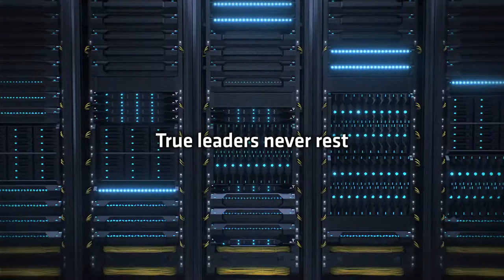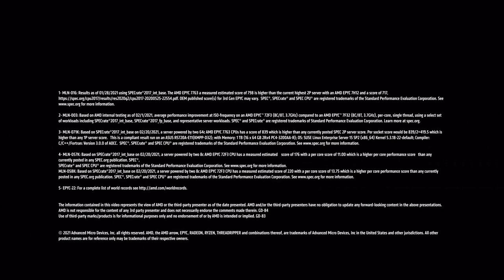【2021 Best Choice Category Award】AMD - AMD EPYC™ 7763 Processor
產品特色
AMD EPYC™ 7763為全球效能最高的伺服器處理器，擁有64個“Zen 3”核心，配備全新層級的每核心快取記憶體，提供PCIe 4連接、領先同級產品的記憶體頻寬，以及先進的安全功能。AMD EPYC™ 處理器目前在雲端、企業、HPC工作負載與應用領域擁有220項世界紀錄，為現代資料中心挹注動能。

Product Features
AMD EPYC™ 7763 is the world’s highest-performing server processor. It extends per socket and per core performance leadership with 64 “Zen 3” cores, new levels of per-core cache memory, PCIe 4 connectivity, class-leading memory bandwidth and advanced security features. AMD EPYC™ processors currently hold 220 world records across cloud, enterprise and HPC workloads and applications.